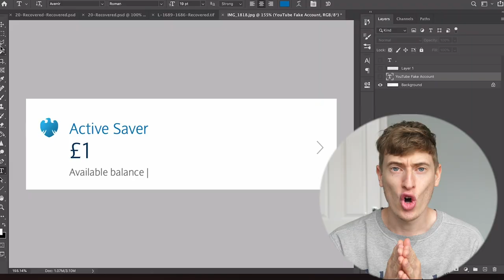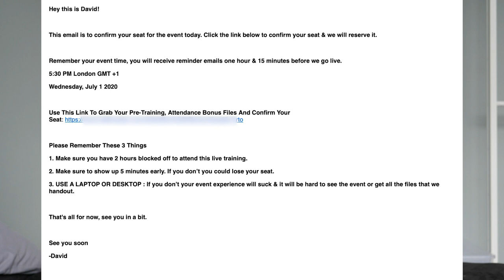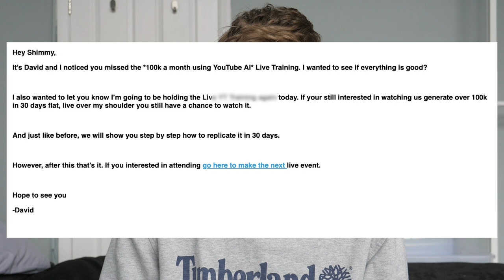Exposing the Lies of Internet Marketing! You Need to Avoid this...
I don't know about you, but I am sick of getting lied to by internet marketers, and getting sold to with fake results, fake scarcity, fake everything.

In this video, I want to give you some warnings about what's out there!